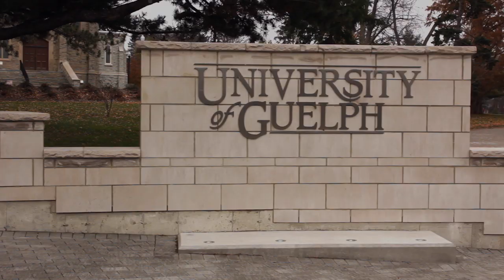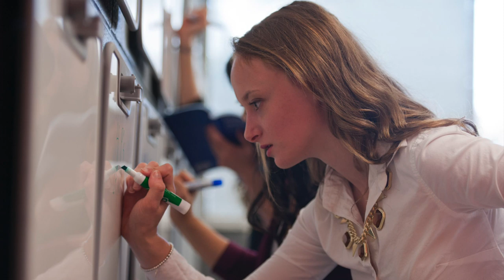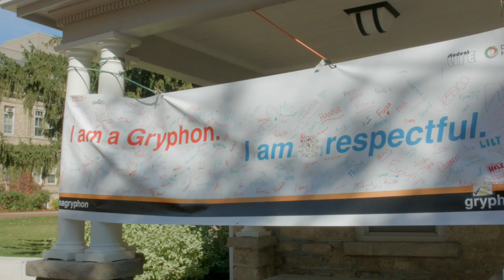BComm Experience: Leadership and Organizational Management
Organizations are always in need of effective leaders who can navigate through prosperous and challenging times. The University of Guelph's Leadership and Organizational Management (LOM) major prepares students for range of careers and offers the required courses for the Certified Human Resources Professional (CHRP) designation. Watch LOM students Hayden and Madeline discuss their BComm experience.

Transcript

VIDEO: The video starts with music and footage of various University of Guelph landmarks including the University of Guelph sign, science complex, cannon and Winegard Walk. Text appears “B.Comm Experience Leadership + Organizational Management.”

HAYDEN: I feel that the University of Guelph leadership program has really prepared me for anything that I want to do I have those qualities of a leader and have really learned specific tangible qualities from the program that I can take to starting my own company and leading a group of people to drive real change in the economy and the world. I really found that I'm very interested organization-wide aspects so there's a lot of classes here that focus very much on different policies around HR around recruiting around selection around training I really found that I like all of them.

VIDEO: Footage of a group of students studying together, the Gryphon holding a sign at an event in the University Centre, a wide shot of Johnston Green.

MADELINE: This past summer I had the amazing opportunity of working at OMAFRA in their summer student program and being a student at the University of Guelph definitely helped me achieve that position then once I was at the job I was able to apply actually a lot of what I was learning in class to what I was doing at OMAFRA. It was such a rewarding experience and being a University of Guelph student really set the bar high for the expectation at that job.

HAYDEN: So one experience here that I know that I will cherish is being involved with the JDC Central case competition team. So the team is pretty large it's actually 40 people.

ASHWIN: Now essentially there are 14 different universities that come together in one area. You compete in four different categories there's sports there's social there's debate and then there's academics. You take a case you analyze it with peers and then you present your analytics you are judged by numerous judges other people can come in and watch you there's a lot of pressure but the same time there's so much reward.

VIDEO: Footage from UC, time-lapse footage of students walking through the UC courtyard, two students studying in a lounge.

MADELINE: One thing I love about this degree program and this major is I feel as though there are endless opportunities for my career. I now know that I'm really interested in the emotional intelligence aspect of working with people. I am interested in and what motivates people how they work together and I also enjoy presenting and speaking to people. I know that this leadership program will take me to those careers in the future.

VIDEO: Footage of “I am a Gryphon, I am respectful” banner.

MADELINE: The University of Guelph is such a diverse and welcoming community that I've learned how to be more aware of other people and their situations how to work with people I wouldn't regularly work with and that is something that definitely can be transferred into the workplace.

HAYDEN: There's a lot of group projects a lot of opportunities to get involved and from those I would really say that I've helped build my teamwork skills and I know these skills leadership, teamwork and communication are all extremely important in the workplace so developing these skills here at the University of Guelph has really prepared me for when I'm done here and I can transfer them to the workplace.

VIDEO: Footage of the University of Guelph campus and of business students featured in all of the BComm experience videos. Text appears: “Be a part of our community. Guelph’s Bachelor of Commerce program.”